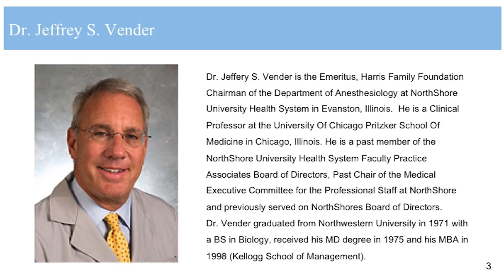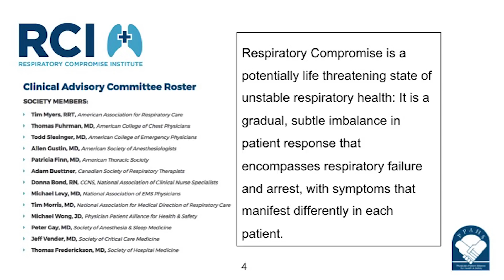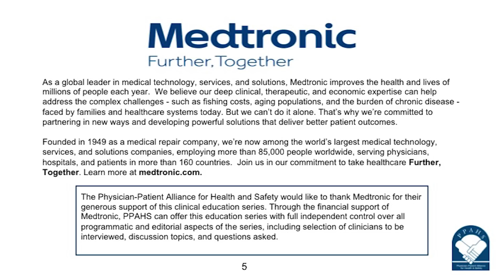Complete Video - Is Respiratory Compromise The New “Sepsis”?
Note - This is the complete version of the interview.
Jeffrey S. Vender, MD (Clinical Professor, University Of Chicago, Pritzker School of Medicine) and Chairman of the clinical advisory committee to the Respiratory Compromise Institute points out that there are similarities between the campaign to raise awareness about respiratory compromise to early stages of the campaign to raise awareness about sepsis. The podcast discusses the benefits of early detection of respiratory compromise through continuous patient monitoring.